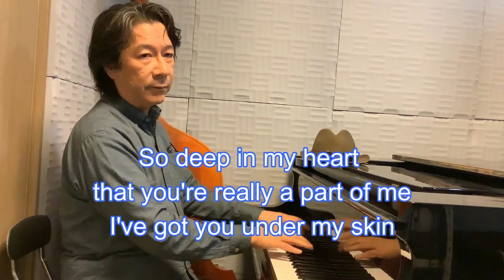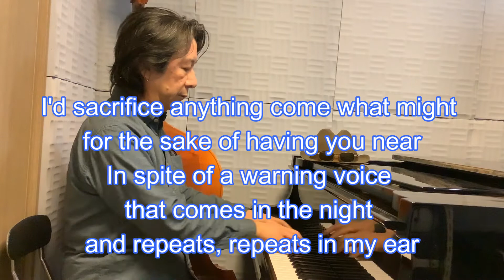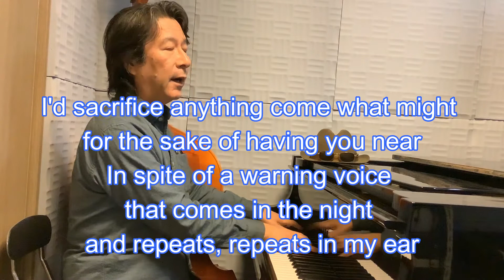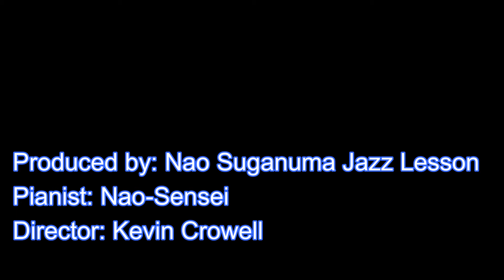(Jazz) I've got you under my skin in Db (Men's Middle, Lower Key)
(Jazz)  I've got you under my skin

Let's try Jazz Standards!
ジャズを歌ってみよう！
Jazz Piano Accompaniment in 6 keys
６キーでのジャズピアノ伴奏

Singers in this key are: Frank Sinatra
このキーの歌手は：フランク・シナトラ

Playlist for Men's Middle Key